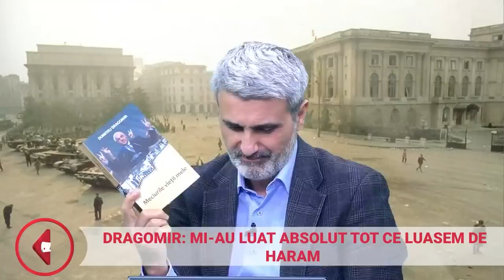Mitică Dragomir, cel mai tare din parcare! In reluare la EVZ Play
Personaj cu poveşti de viaţă extraordinare, Mitică Dragomir dezvăluie în podcastul EVZ Play cum trăia înainte de 1989, în ce context s-a întalnit cu Nicolae Ceauşescu, care a fost cea mai mare sumă pe care a câştigat-o la un joc de poker şi multe alte detalii ale unor întâmplări uluitoare pe care le-a trăit ca protagonist sau la care a fost martor. Robert Turcescu şi Dan Andronic întreabă, nea Mitică răspunde: de la 12.00, live, pe pagina de Facebook evz.ro şi pe canalul de YouTube EVZ-Capital. Reluare a difuzarii din decembrie 2021.